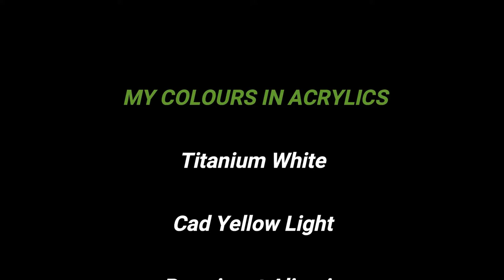How to paint lemons in acrylics tutorial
In this video, I demonstrate How to paint lemons in acrylics tutorial this painting took me an hour to complete in acrylics using just five colours (this is a time-lapse video).